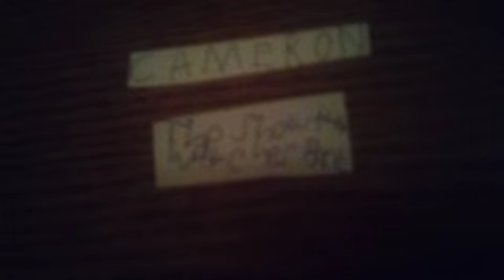Cameron S4E10 The Day School Cut Out Early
"The Day School Cut Out Early"
Friday March 13th, 2020: School closes early due to COVID-19
Season: 4
Episode: 10
Original upload date: May 26th, 2020 (Jaxson's birthday)